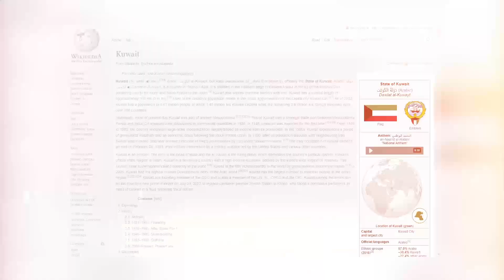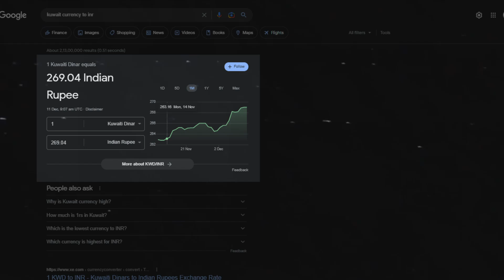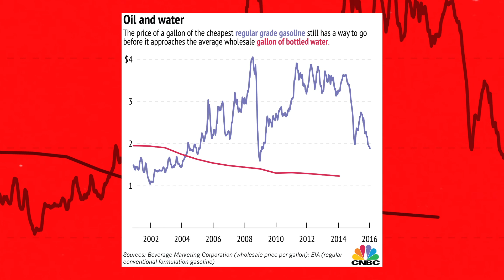कुवैत इतना अमीर कैसे हो गया // How Kuwait country Became So Rich Facts In Hindi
कुवैत इतना अमीर कैसे हो गया // How Kuwait Became So Rich In Hindi

Hello everyone ❤️ today's video we will be talking about some fun and amazing intresting facts about Kuwait how it went from poor country to rich  lifestyle, economic, history,culture,and many more  Watch this video to learn more.

HOW RICH IS KUWAIT?
Know everything about Kuwait
Kuwait A Rich Country
आखिर क्यों बना कुवैत दुनिया का सबसे अमीर देश
Why Kuwait currency is so rich
Kuwait business Case Study
KUWAIT IN HINDI
KUWAIT FACTS IN HINDI
KUWAIT DESH KE BAARE MEIN
KUWAIT CULKTURE AND TRADITIONS IN HINDI
KUWAIT CUTURE INFORMATION IN HINDI
KUWAIT DESH KE BAARE MEIN JANKARI
KUWAIT DEHS KI JANKARI
KUWAIT KE FACTS
KUWAIT INFORMATION AND FACTS IN HINDI
 KUWAIT AMAZING FACTS IN HINDI
KUWAIT INTERESTING FACTS IN HINDI
KUWAIT AMAZING INFOIRMATION VIDEO IN HINDI

Hoque facts this channel is all about fact and education
Note : this video is only for the purpose of sharing the information or knowledge not to be hurt with the feeling of anyone

1) this video has no negative impact on the original works (it would actually be positive for them)
2) this video is also teaching purpose
3) it is not transformative in nature
4) only used bits and pieces of videos to get the point across where necessary
5) some images are also used just for giving the clearance about the topic to the viewers